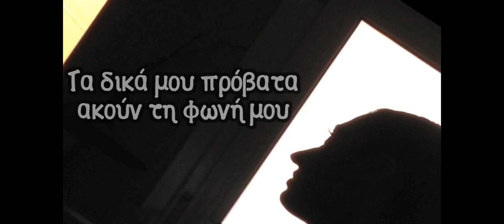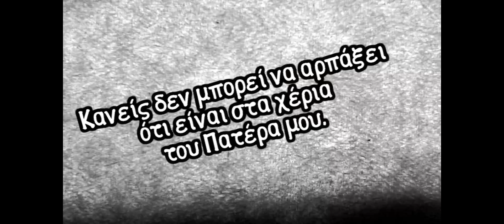O LOGOS TOY THEOY_ο λόγος του Θεού_10